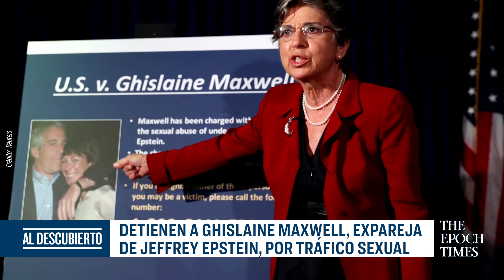[ULTIMAS NOTICIAS] Detienen a ex de Epstein por abuso a menores | La Gran Época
[ULTIMAS NOTICIAS] Detienen a ex de Epstein por abuso a menores | Londres concede a Guaidó reservas de oro venezolano

Detienen a Ghislaine Maxwell, expareja del fallecido magnate Jeffrey Epstein, por abuso sexual y tráfico de menores

Venezuela: La Justicia británica da a Guaidó el control del oro venezolano depositado en el Banco de Inglaterra

EE.UU. incauta 13 toneladas de cabello humano de China. Se sospecha que estos productos provienen de campos de concentración.

Misterio en Botswana por la masiva muerte de más de 400 elefantes

► Firma la petición para investigar, condenar y rechazar al Partido Comunista Chino

► Enlaces
Una carta de Masanjia

► Fuentes
Revelan cargos contra Ghislaine Maxwell, asociada de Epstein, luego de su arresto

La Justicia británica da a Guaidó el control del oro venezolano depositado en el Banco de Inglaterra

Producido por @LaGranÉpoca

La Gran Época te presenta Al descubierto con las principales y ultimas noticias, informes profundos y veraces sobre los temas más importantes de la vanguardia de Latinoamérica y el resto del mundo. La presentadora, Elina Villafañe, y el equipo de reporteros investigan temas que otros medios de comunicación pasan por alto o evitan. Nos dedicamos a buscar la verdad, basando todo lo que decimos en hechos para evitar que el público esté mal informado y sea engañado.